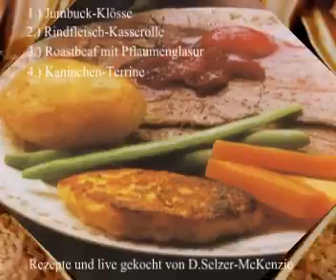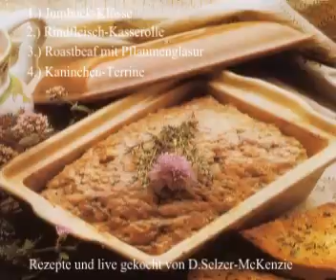Kochen mit Selzer-McKenzie